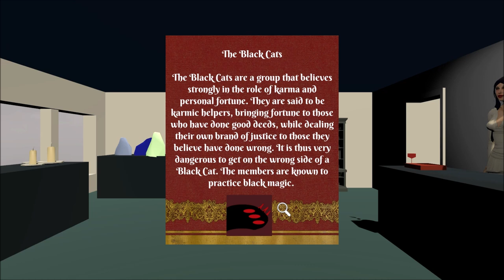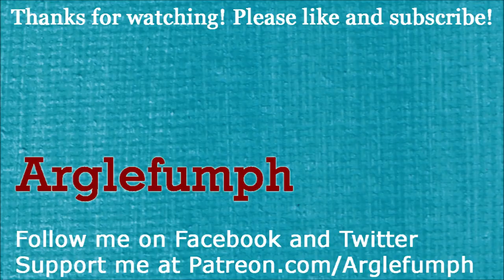Marcella Moon: Curse of the Black Cat (Part 3): Silvia Weir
Part 3 of 10, of a walkthrough for "Marcella Moon: Curse of the Black Cat". In this video, Marcella solves a puzzle at her mom's house. She meets Nicolas Soares, the barista who has a crush on her. She visits a store named Good Intuition, run by Silvia Weir. Silvia talks about the things in her store, as well as the black cat statue she sold to Diane Fields.